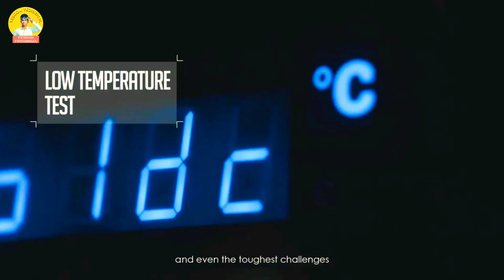Top 5 smartphone under ₹15000 in 2019!! (8x, 6 Pro, u1, 2 pro, Pro M2)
Yesdon Technical